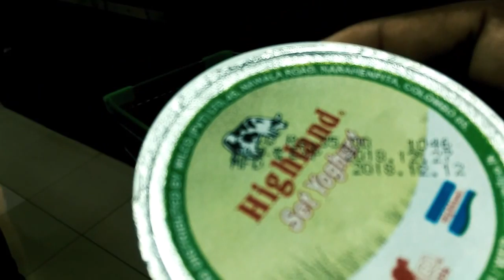VLOG 1 - Bambalapitiya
My friends & myself had a little walk around in Marine Drive today.
So I have created a video within that walk.